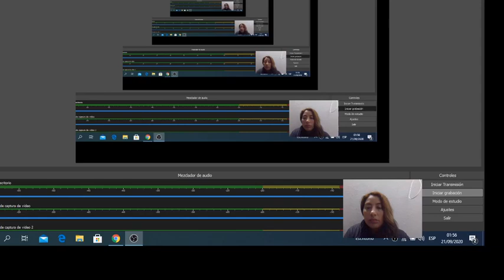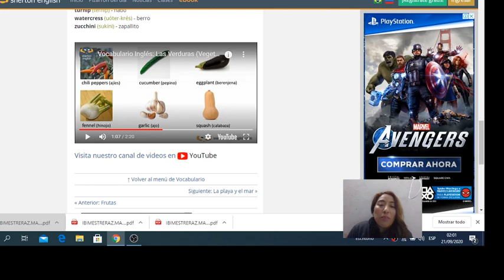Primaria Básica Inglés Sesión 15 Vegetables